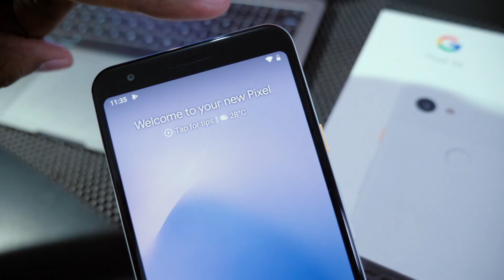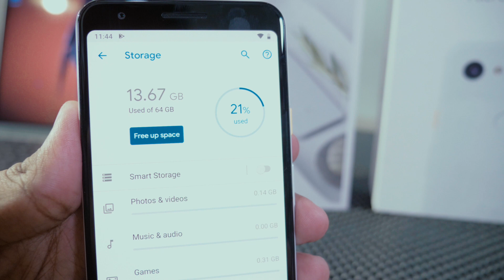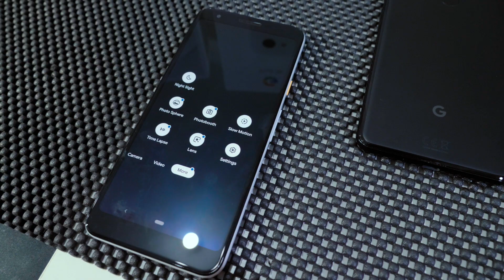Google Pixel 3A First Impression Indonesia - Bukan Review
Berasa Google Pixel 3 series kemahalan ? Nah ini jawaban Google buat kalian ; Pixel 3A ! Tapi apa bener murahnya Google sesuai dengan murahnya kita ?? Monggo ditonton first impression kita, sambil nunggu full review di K2 Gadgets. (Bahasa Indonesia)

Special thanks to Bililagi @ tokopedia

Pixel 3A - White

5.6" FHD+ Oled Display

Rear Cam : 12 MP f1.8
Front Camera :  8MP f1.8

Snapdragon 670
RAM 4GB / Storage 64GB
Stereo speakers
Android 9.0
Batt 3000mAh
NFC

Untuk melihat gadget-gadget terbaru yang akan kami review, quick camera comparison, sesi quick unboxing (k2kwiki) dan update terkini mengenai K2 Gadgets, silahkan follow instagram dan Twitter K2 Gadgets via link dibawah ini.